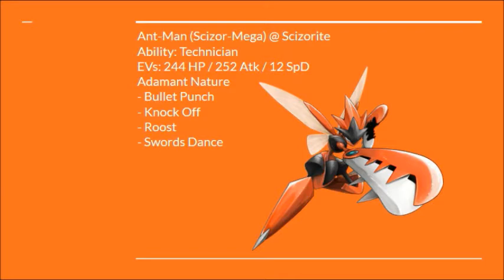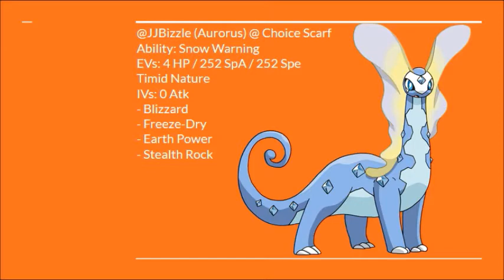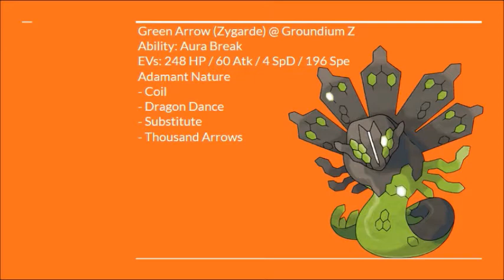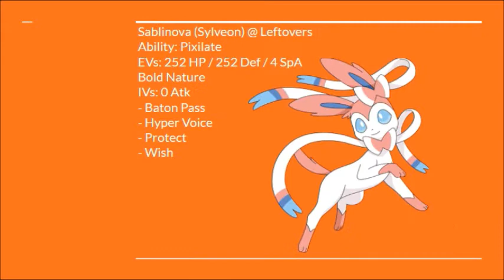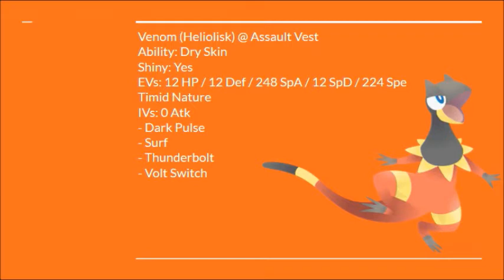"Bat Attack!" DGBA S9 W3 AA (2-0) vs DBN (2-0)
DGBA makes a return on the channel with the 9th season finally being released in weekly episodes!

Red and Blue Tower Remix V.II

QOTD: What is your favorite Flying Type Pokemon?